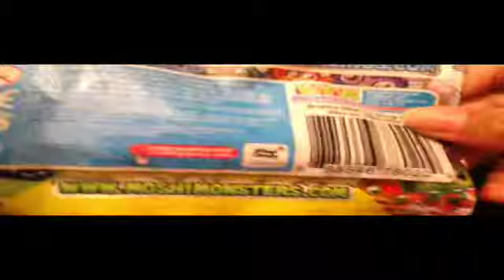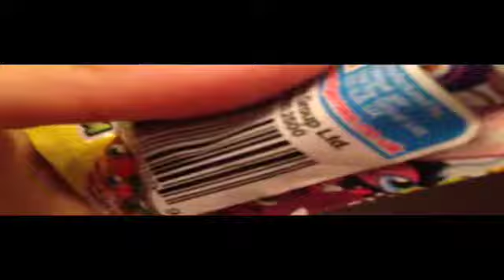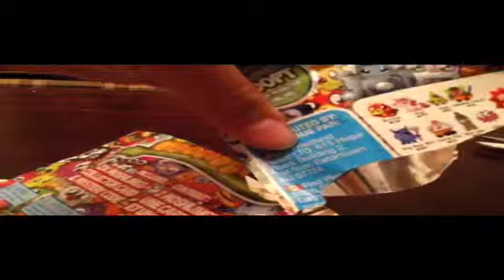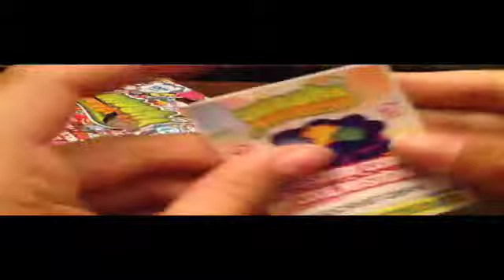I have a blind bag for...........?